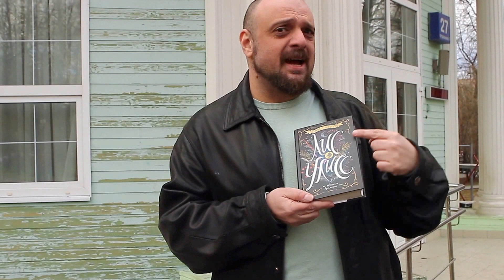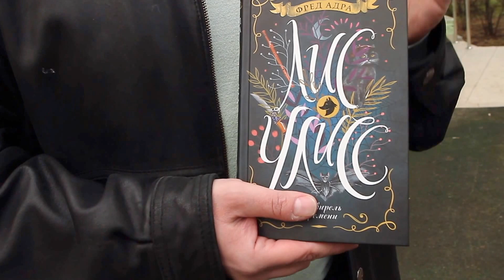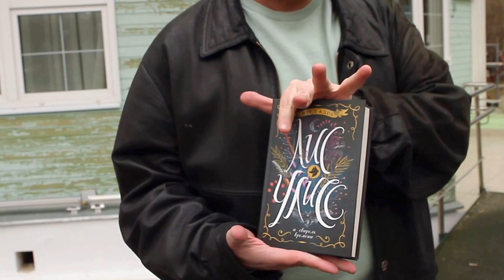"Лис Улисс": Фред Адра о своей книжке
Этот человек убедит вас прочесть "Лиса Улисса"!

Фред Адра рассказывает о третьей части цикла "Лис Улисс"!